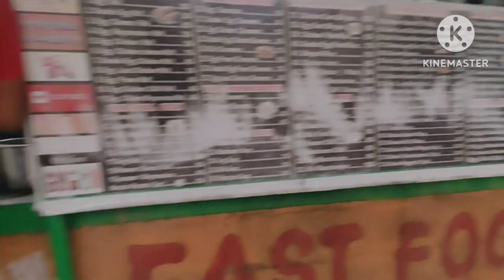ଏ Market ଯିବାର Experience ବହୁତ୍ ଭଲ ଥିଲା😂Dudddul ନିଜେ ଖାଇବ କହୁଛିChaw🍝ଏତେ ଦୂର କେବେ ଚାଲି ନଥିଲି କାଖେଇକି😂